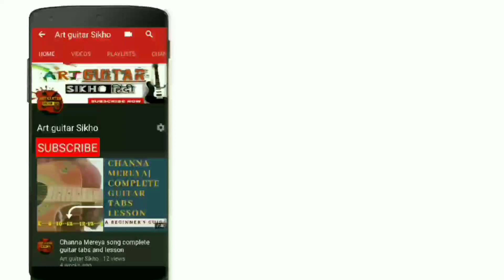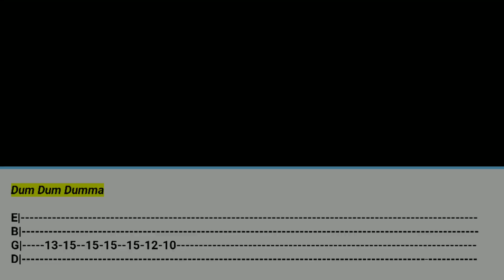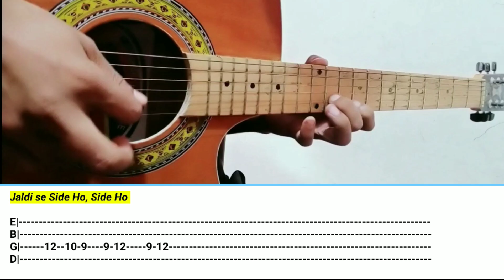Psycho Saiyaan song - (Saaho) complete guitar tabs and lesson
Hi welcome to the channel "ART GUITAR SIKHO ".Today we will learn the latest Hindi song Psycho Saiyaan from the movie Saaho.Hope you will like the video.